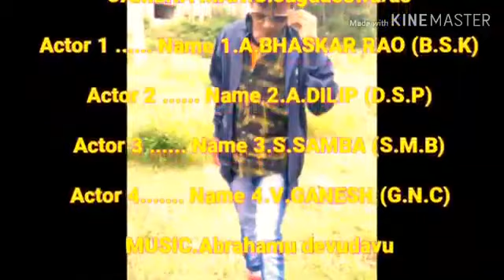Bhaskararao_Samba_Dilip_Ganesh_group dance_BSK TEAM